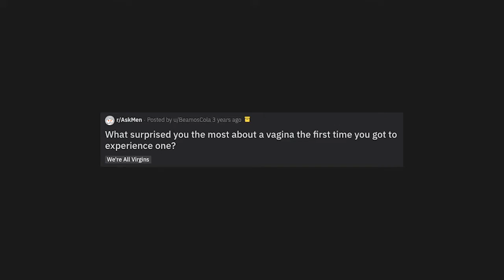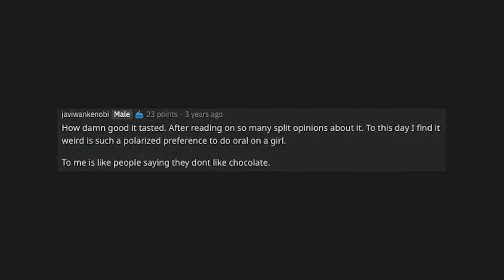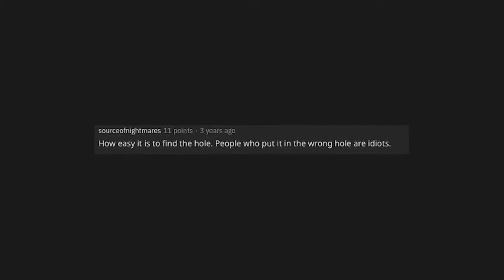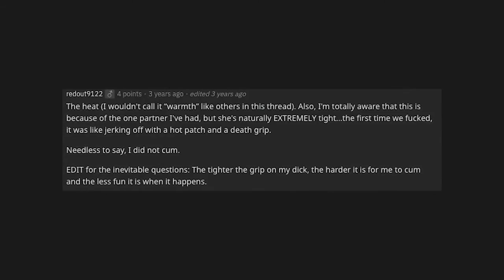What Surprised You About Vaginas The First Time? (r/AskReddit Top Posts | Reddit Stories)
What Surprised You About Vaginas The First Time?  You Will Not Believe This!

► I am Reddit Alert. I make Ask Reddit videos to cover the best posts on Reddit for you. I make high quality content that reads the posts for you. I cover various stories from lawyer, attorney and legal stories to doctor and nurse hospital stories all the way to the rich and wealthy stories people have.